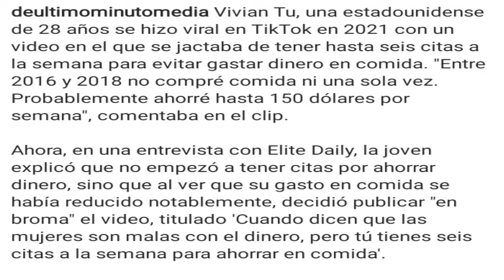Anécdotas, Malamaña y exigencias de las mujeres dominicanas cuando TU las invitas a Almorzar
Si quieres conocer RepublicaDominicana sus Provincias, Playas y Rios; tu mejor opcion en Turismo es

Yulian Tour: 32 Razones para conocer Republica Dominicana

Si eres cantante de musica urbana, comunicate con nosotros. Te entrevistamos y promocionamos totalmente gratis. SOMOS LA CUNA DE LOS NUEVOS TALENTOS URBANOS EN REPUBLICA DOMINICANA!!

Ah... Tambien tenemos las instalaciones mas modernas, para que vengas a nuestros estudios y grabar tu propio contenido original. Estamos ubicados en Santo Domingo Este (Zona Oriental) en Republica Dominicana.

Bendiciones!!